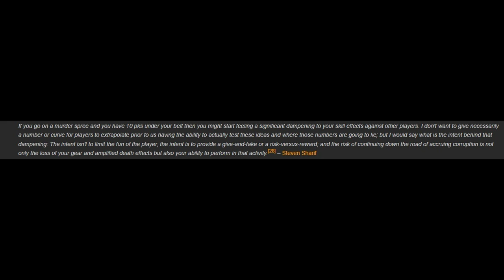Why ALWAYS-ON PvP + NO PvE SERVERS won't be a problem in Ashes of Creation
Please follow me on other platforms as YouTube is unreliable!

One of the biggest concerns people have with Ashes of Creation is that the game is going to have always-on PvP and there will not be PvE servers. In this video I will explain how it's not going to be a big deal due to the ingenious Corruption System.

Introduction - 0:00
What is the Corruption System? - 0:37
What sets Ashes of Creation apart - 1:50
Will Ashes of Creation be a PvE carebear game? - 7:01
The only downside of the Corruption System - 7:55